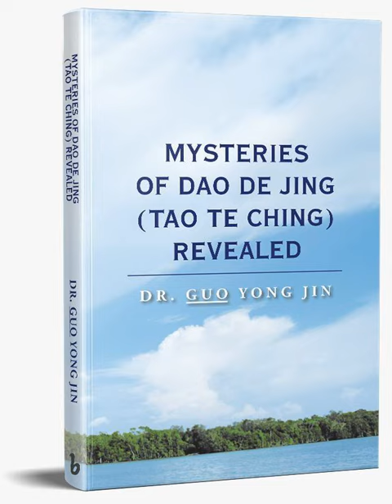74/81 Mysteries of Dao De Jing Revealed by Dr. Guo Yong Jin- Chapter 74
The English version of "Mysteries of Dao De Jing Revealed" by Dr. Guo Yong Jin was published in August 2018 by Hay House, the largest book publishing group in the United States. Lao Zi was an ancient Chinese philosopher and writer. His book, Dao De Jing (or Tao Te Ching), has been in circulation for more than 2,500 years. There are many versions and more than one thousand annotations, yet most readers still find it difficult to understand, let alone apply in daily life. Mysteries of Dao De Jing Revealed, author Dr. Guo Yong Jin dismisses many myths about this great work, he brings clarity to the teachings by drawing on Lao Zi’s source of inspiration—nature. Though much of Dao De Jing is mirrored in science and psychology, the ancient text offers an even deeper understanding. It is neither superstitious nor religious, nor is it a personal philosophy. Dao De Jing is simply wisdom in its essence.